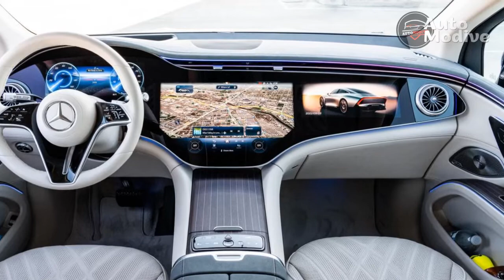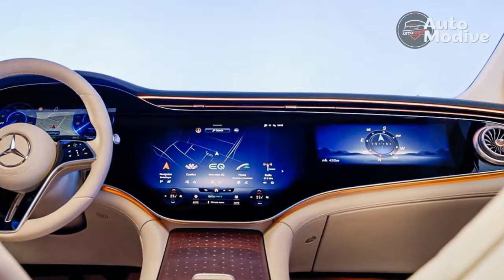Review: 2023 Mercedes-Benz EQS SUV rocks the electric crossover cradle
Somehow, we missed a turn. It would seem impossible to do in the 2023 Mercedes-Benz EQS SUV 580, with its Hyperscreen and equally massive head-up display flashing navigation cues like an airport runway guy.

Thanks,